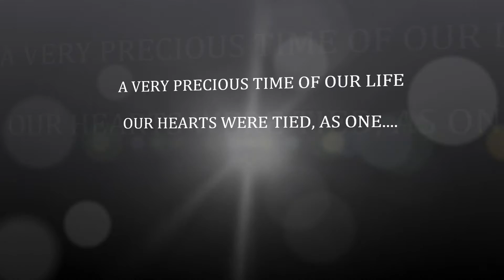THE WEDDING, 2011.wmv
Jeffrey / Marie Custodio Wedding